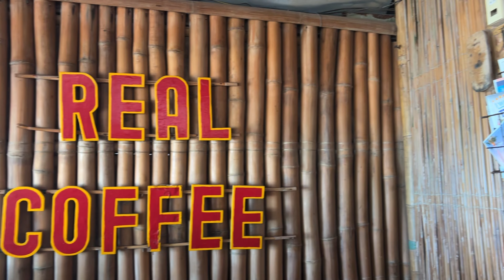Birthday 2023 | Batangas | Boracay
Maraming salamat sa pamilya - isang regalo at biyaya sa taon-taong paglalakbay! Maraming salamat sa Panginoon sa lahat ng blessings - TO GOD BE THE GLORY! Ngayon lang ako nagkaroon ng panahon para mag-alay ng oras sa pagbuo nitong vlog na to at pasensya na kayo wala masyadong kuda at text… enjoy nyo lang ung videos… at maraming salamat sa panonood!